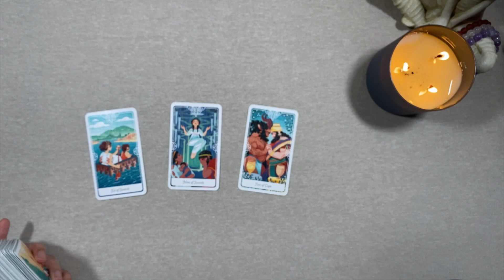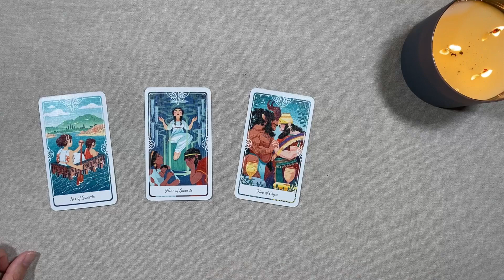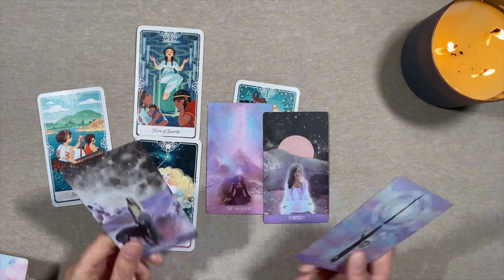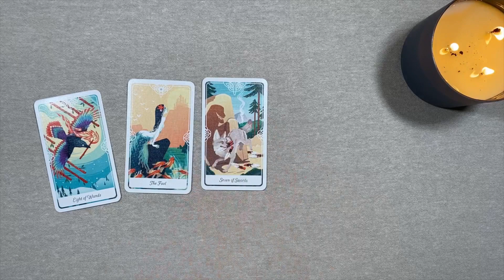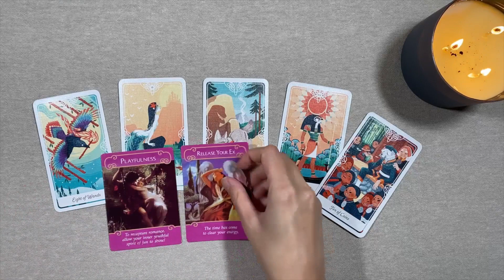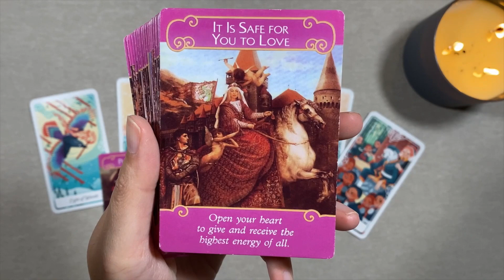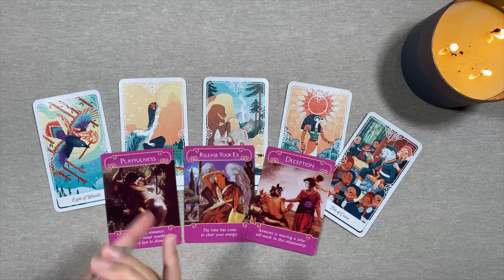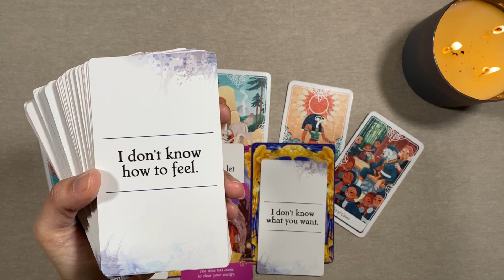♓ PISCES LOVE APRIL 2023: IT'S ALL UPTO YOU! 🙌💫😀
Hi Pisces, welcome to your love April 2023 reading. It's all upto you. Watch now!